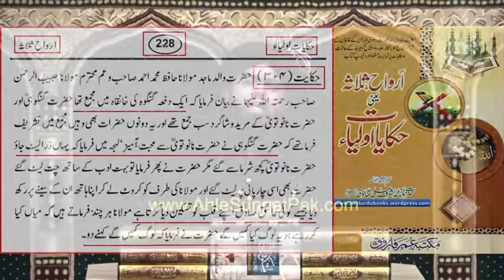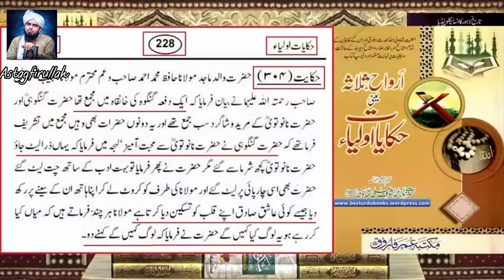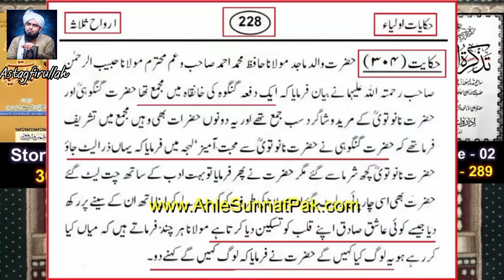Bazurgo ki بےشرمیاں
Bazurgo ki بےشرمیاں || ‎@EngineerMuhammadAliMirza.   |‎@muslimmominengineermuhamma6303